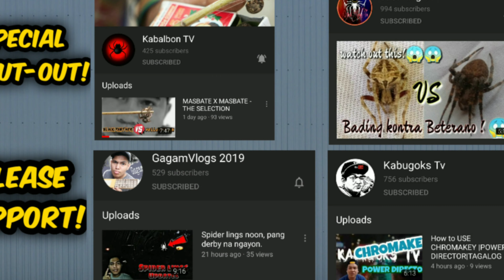Putol Laban sa Kulangan 😂😁 With Viralph Spider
spider fighter,
spider fight ant,
spider man homecoming 2 fight,
spider 2 web shadows fighting,
spider 3 fight scene,
spider man 3 fights,
spider man 3 fights in hindi,
spider man homecoming fight scene 4k,
street fighter 5 spider